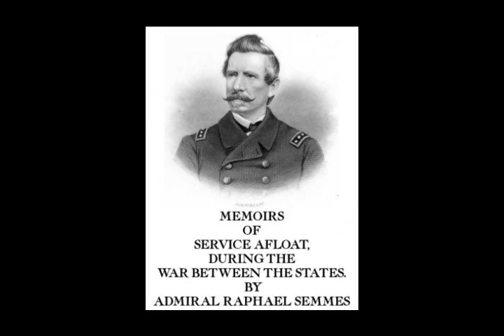Memoirs of Service Afloat, During the War Between the States by Raphael Semmes (Admiral) 1 of 4